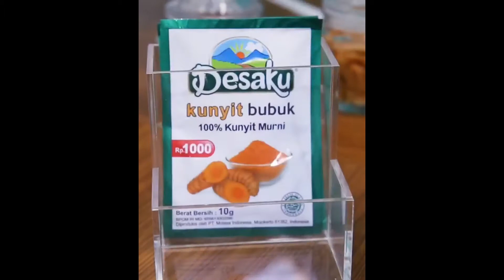Resep Wijen Hitam Sumsum Enak, Sederhana, Nikmat, Lezat Bercampur Wijen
PEPES WIJEN HITAM SUMSUM
Resep : @rudydansahabat (by Rudy Choirudin)
👉 simak juga tayangan lengkapnya di channel youtube "Rudy Dan Sahabat"

Bahan 1:
• 100 g wijen hitam, disangrai hingga harum, langsung dihaluskan saat masih panas
• 250 g sumsum sapi, potong serasi

Bahan 2 (dihaluskan) :
• 3 siung bawang putih
• 3 buah bawang merah
• 5 buah cabe rawit merah
• 2 buah cabe merah, dirajang halus
• 1 sdt terasi
• ½ sdt Ladaku Merica Bubuk
• ½ sdt Desaku Ketumbar Bubuk
• ¼ sdt Desaku Kunyit Bubuk
• 1½ sdt garam
• 1 sdt gula pasir

Bahan 3:
• 1 batang daun bawang, dirajang

Bahan 4:
• Nasi panas secukupnya
• Timun, kemangi dan kol untuk lalapan
• Daun pisang dan lidi untuk membungkus
Cara membuat:
1. Haluskan semua bahan 2 dan ulek hingga cukup halus
2. Masukkan wijen hitam, lalu ulek kembali hingga cukup halus
3. Masukkan sumsum dan daun bawang ke dalam ulekan lalu aduk rata hingga tercampur dengan bumbu
4. Letakkan sumsum di atas daun pisang, kemudian bungkus seperti membentuk pepes. Lipat kedua ujung daun pisang kemudian sematkan dengan tusuk gigi. Kukus selama 20-25 menit hingga sumsum matang
5. Hidangkan dengan nasi panas beserta lalapan timun,kemangi dan kol
tips :
biasanya pepes wijen hitam ini dipadukan dengan sumsum sapi, namun enak juga rasanya lho jika diganti dengan ayam atau udang ya sahabat
Sahabat... agar resep ini bisa lebih bermanfaat lagi saya minta bantuan agar resep ini bisa di share ke sahabat lainnya, dan juga bisa di Repost di IG sahabat...